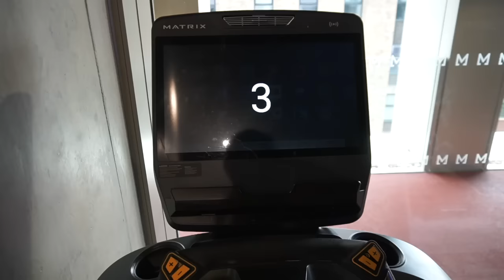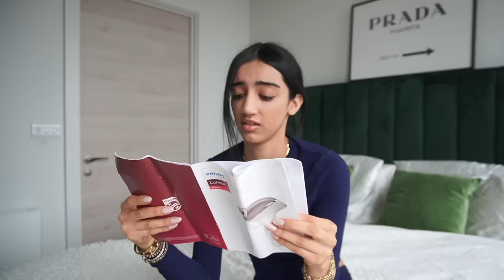a self-care & gratitude morning... [amiro beauty]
slowing down and taking care of myself...

MY BOOK